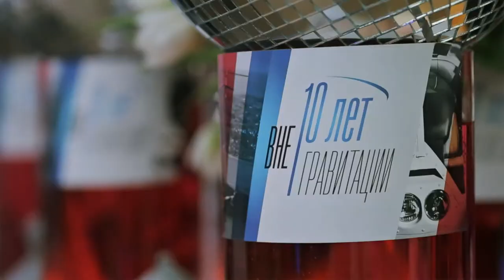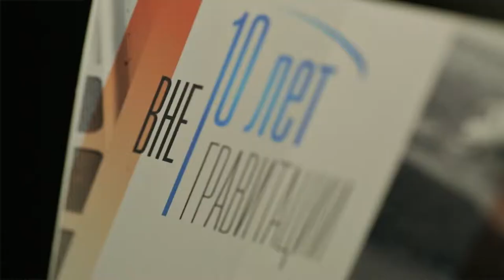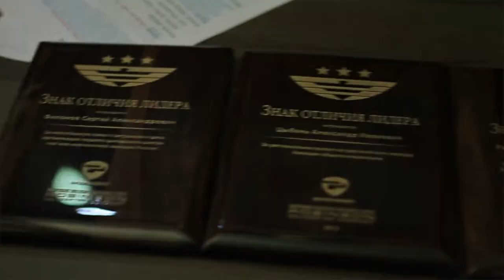10-ти летний юбилей компании Авиамаркет